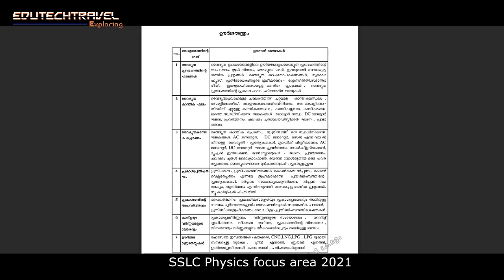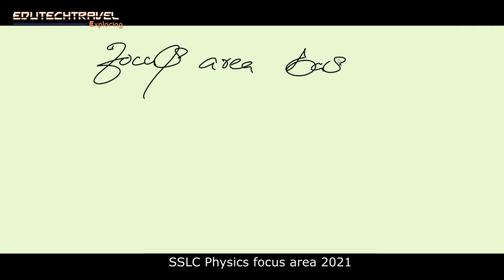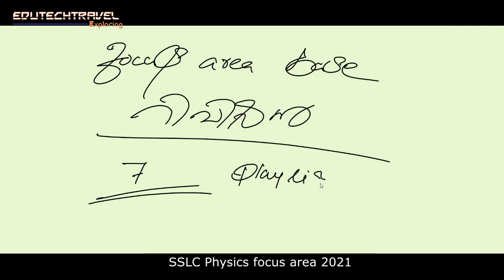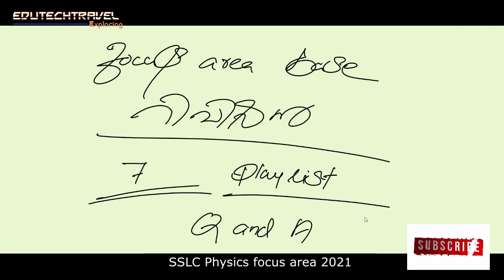focus ഏരിയ മാത്രം പഠിച്ചാൽ മതിയോ? | SSLC exam 2021 | FOCUS AREA pdf copy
ഈ വർഷം വിദ്യാഭ്യാസ വകുപ്പ് പുറത്തിറക്കിയ ഫിസിക്സ് ഫോക്കസ് ഏരിയയുമായി ബന്ധപ്പെട്ട സംശയങ്ങളും ഉത്തരങ്ങളും
focus area pdf